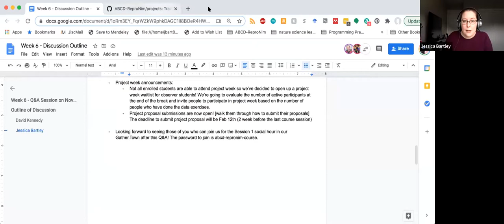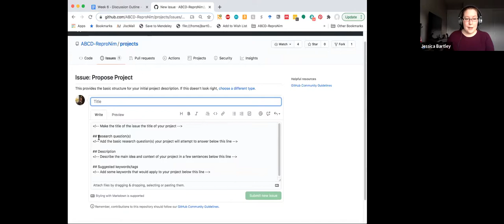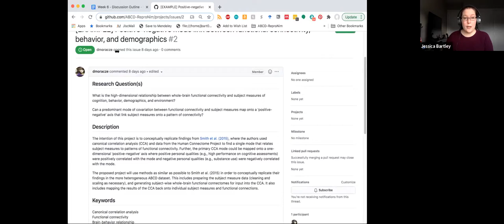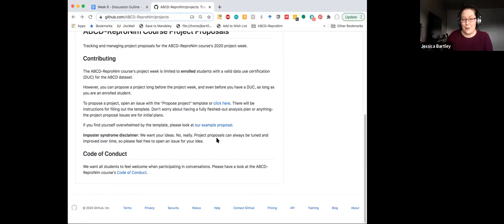Week 6 Instructor Q&A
Week 6 Instructor Q&A Webinar
Panelists: Drs. Krista Lisdahl and David Keator, David Kennedy, Jessica Bartley, and ABCD-ReproNim Teaching Assistant Adam Richie-Halford
Questions and answers asked during the Webinar can be accessed

Contents:
0:00 - Introductions/Announcements

17:11 - Maybe a dumb question, but you mention that you ask if the participants have heard of a substance. If they have not, you just mentioned it so they have. Was there any consideration about how to not bias their experience / responses to these questions?

24:18 - I’m confused with how to use semantic markup with the ABCD dataset. Is this something researchers should do on their own or will it be done by the organizers and distributed?

30:38 - Is there a way to visualize the semantic terms? Say, if I wanted to return all studies that have a working memory fMRI task and an out of scanner working memory measure, what is the most intuitive way to find these?

34:52 - Is there any consideration for changing state laws and teen substance exposure, for example, changing cannabis laws, or Oregon's new law to decriminalize other substances? This might be a relevant factor that would need to be encoded in the data somewhere, right?

37:38 - At the end of the ABCD Substance Use Assessments Video Dr. Lisdahl mentioned collecting data on the effects of batteries administered remotely during COVID- has there been any progress on these results? If so, it would be great to hear some feedback.

40:29 - Is there a concern that as teens get older they will be less willing to share their substance use history? How will ABCD address this?

42:26 - If I disagree with the definition of a semantic term or one does not exist yet for my measure, what is the process of creating a new semantic term? Is there a process to quality check/change existing semantic terms?

52:30 - I recall Kendall and Kendall have looked into the effects of the order of drug exposure on getting addicted to certain drugs. Is order of exposure recorded by how ABCD asks questions about the order of substance exposure?

54:14 - In adults’ chronic pain research, opioids abuse seems to be the most focused on. How about the abuse of other drugs, such as cannabis, alcohol, and other central nervous system depressants, among adults with chronic pain? ABCD suggest use of cannabis to be harmful at young age. Does this effect continue into adulthood? How can we gage risk and resilience factors during adolescence that can lead to/prevent substance use in adults with chronic pain patients?